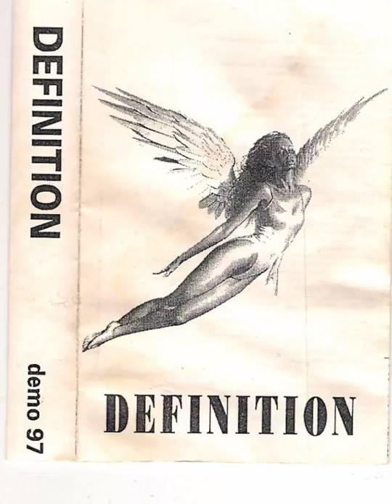Definition - Game With Honesty 1997